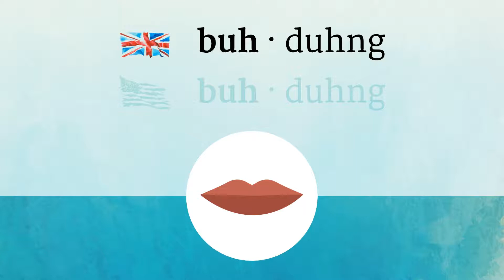BUDDING pronunciation • How to pronounce BUDDING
How to say Budding in British English and American English?